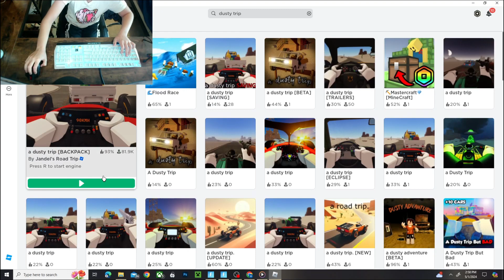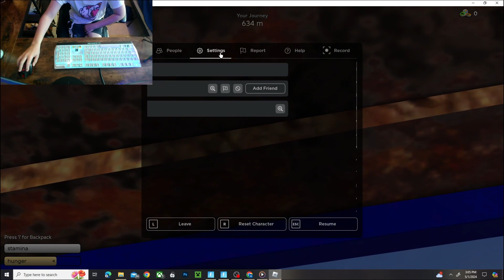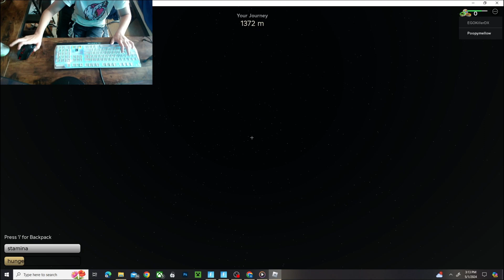playing a dusty road